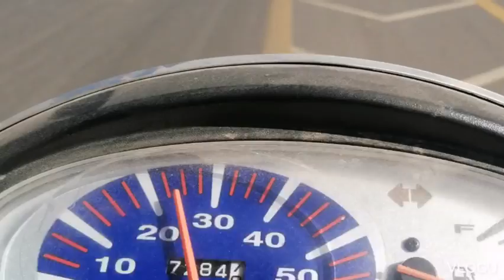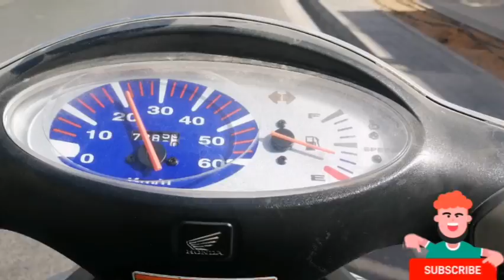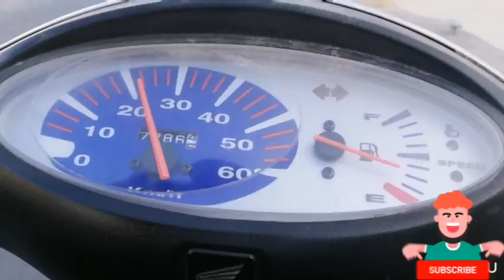MotorBike 25 kph lang takbo natin, dito sa Saudi Arabia.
Safety ride lang tayo mga amigo ko, from batha to our accommodation. Kaya enjoy watching lang sa takbo natin sa motor.